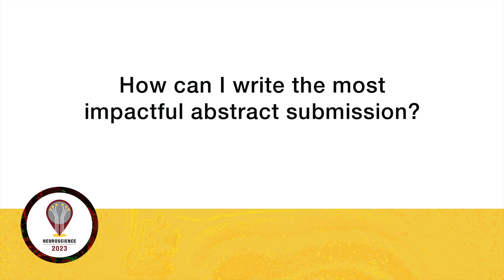NS 2023 Abstract Submission: How can I write the most impactful abstract submission?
Abstract submission for virtual and in-person posters is open. Submit and finalize your abstract by Thursday, June 15, 5 p.m. EDT.